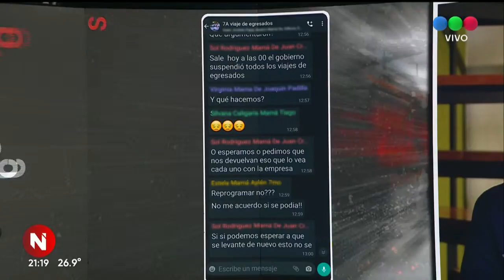CONTAGIOS en los VIAJES DE EGRESADOS - Telefe Noticias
Luego de que se produjeran contagios durante los viajes de egresados, el presidente Alberto Fernández anunció su suspensión.
Mariano García habló con una de las jóvenes que viajó y con sus padres para conocer cómo se vivió la experiencia en medio de la pandemia de coronavirus.